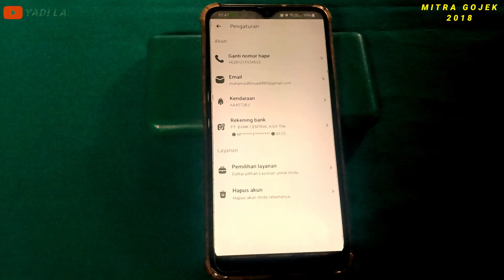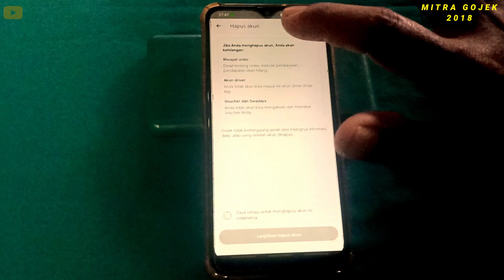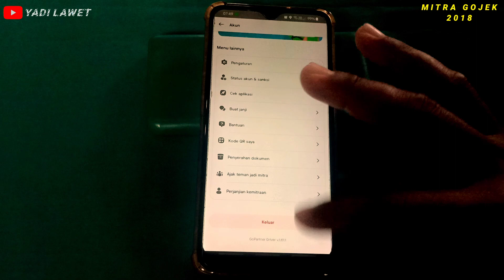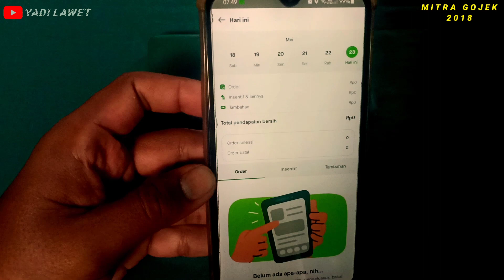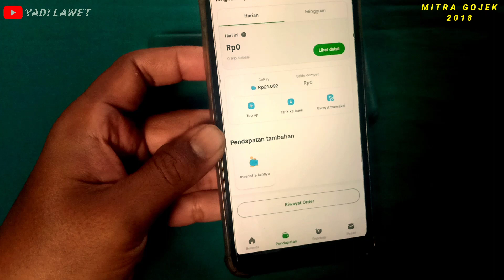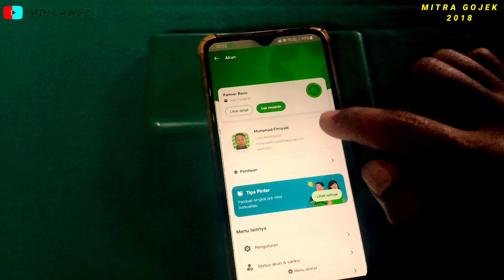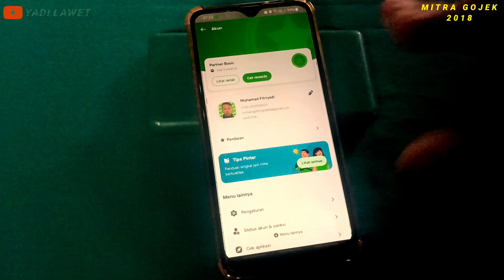PENTING ‼️ Versi 1.61.1 JAGA AKUN KALIAN